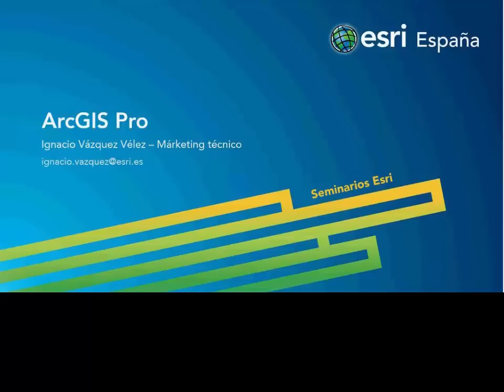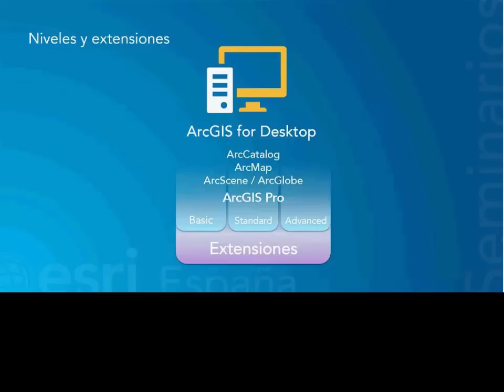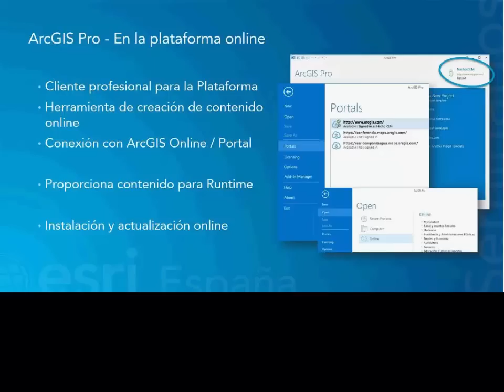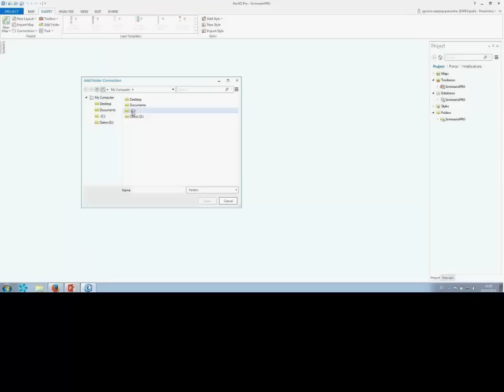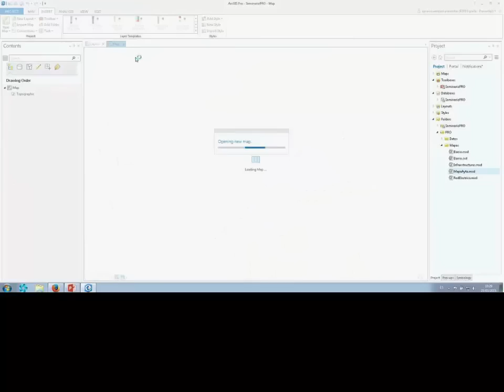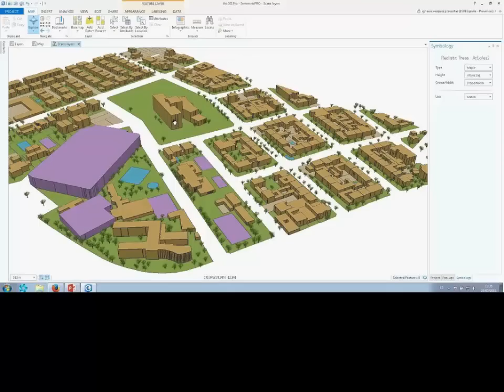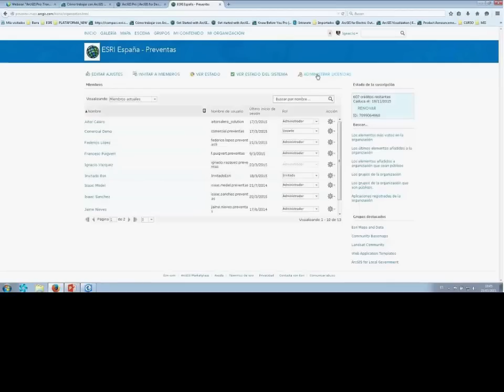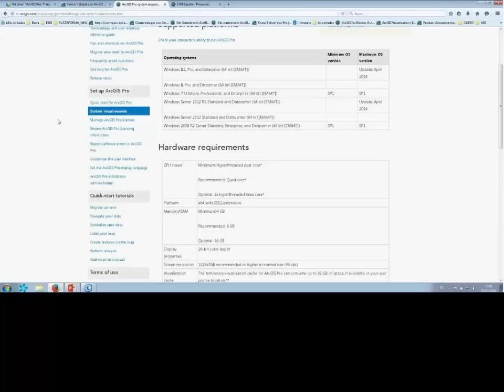Webinar: "ArcGIS Pro: Transforma tu Desktop"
En este webinar se muestran los conceptos generales de ArcGIS Pro. Esta nueva aplicación de 64 bit te permite renderizar y analizar tus datos más rápido que nunca, así como trabajar en un entorno colaborativo e integrado en la Plataforma ArcGIS. Diseña y edita en 2D y 3D. Además, trabaja con múltiples mapas, crea flujos de trabajo automatizados y publica web maps directamente en ArcGIS Online o Portal for ArcGIS.